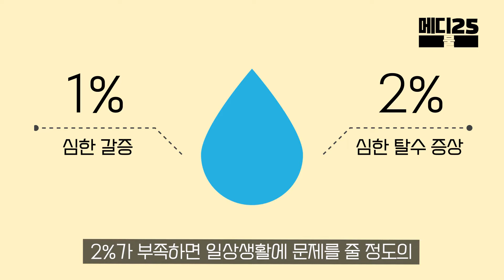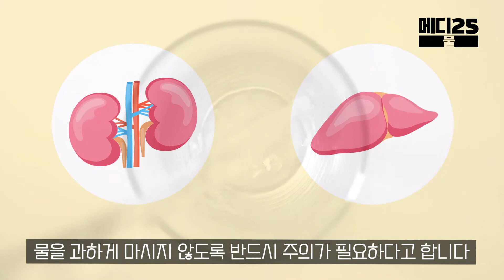수분섭취는 물로만 해야 할까? 탄산수, 차, 커피로 안되는 중요한 이유!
우리 몸은 70퍼센트를 차지고 있는 물,
물대신 차나 음료, 탄산수, 커피 등은 안되는 걸까요?
올바른 물마시기와 물의 효능 그리고 주의해야 할 꿀팁까지 영상으로 소개합니다

* 위 영상은 정보전달 영상으로 개인의 체질, 상황에 따라 차이가 있을 수 있습니다 *
* 각종 생활 속 상식이나 꿀팁을 쉽고 재미있게 알려드려요!
* 생동성/임상시험 전문 플랫폼 메디25에서 직접 운영!